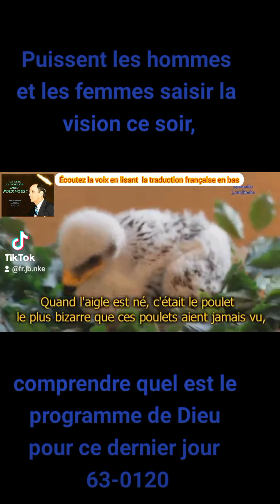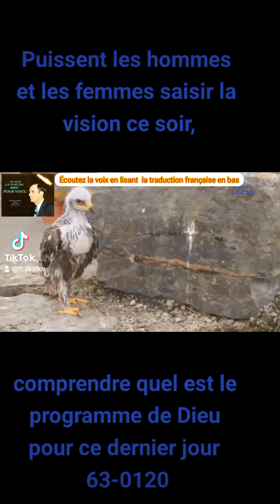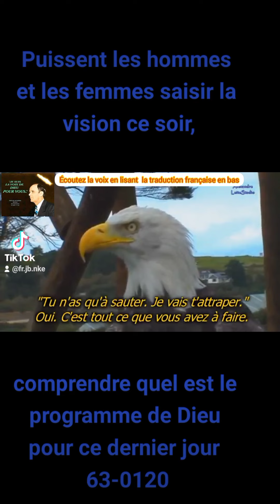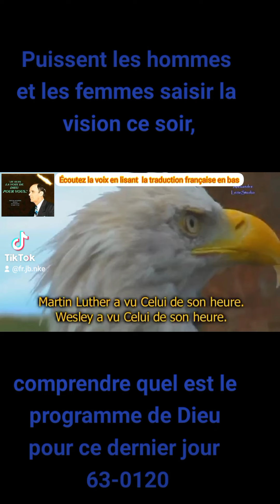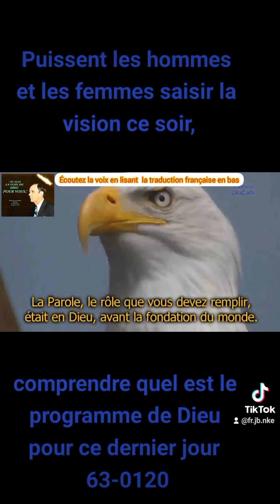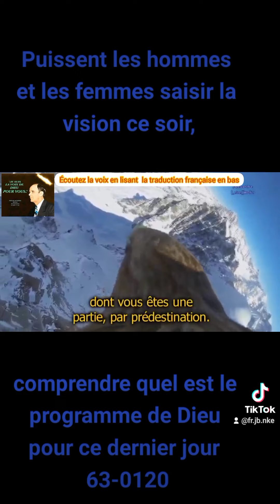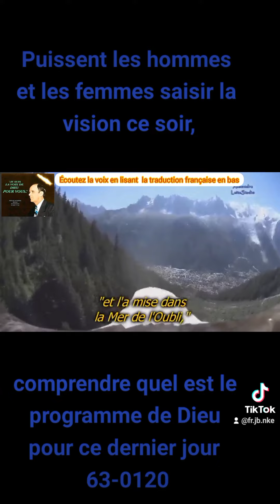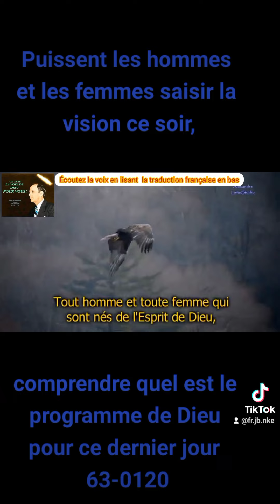PUISSE LES HOMMES SAISIR LE PROGRAMME DE DIEU POUR CE DERNIER JOUR